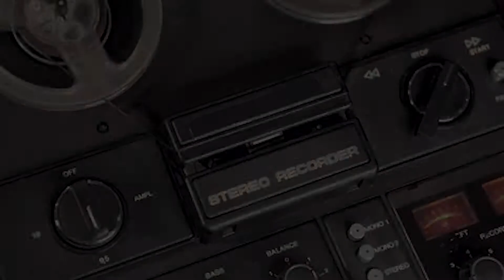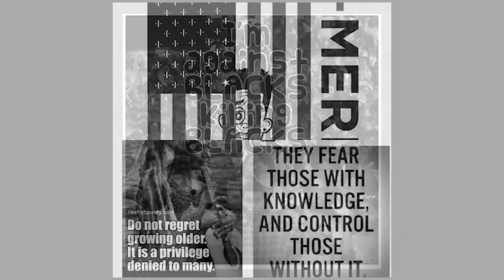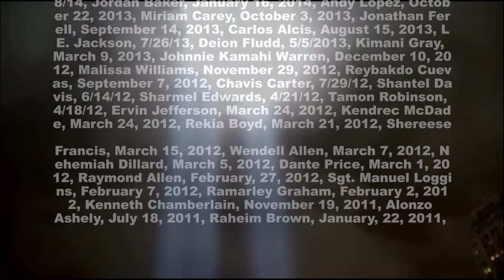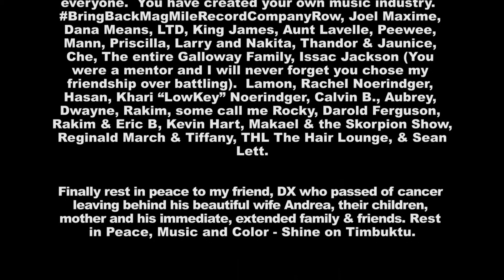Aftermath - AB SYTE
Artist : AB SYTE

Cinematographer: Christian Rubino